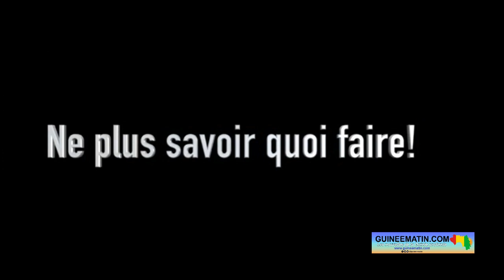Cinéma : ''À qui la faute ? '' de la Guinéenne Ramatoulaye Bah retenu pour le FESPACO 2023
La 28ème édition du Festival panafricain du cinéma et de la télévision de Ouagadougou (FESPACO) démarre le 25 février 2023. Cette année, 170 films sont retenus dans 11 catégories, dont ''A qui la faute ? '' de la jeune réalisatrice guinéenne Ramatoulaye Bah. Un court métrage dans lequel elle dénonce le manque d’établissements scolaires publics dans plusieurs localités de la Guinée. Dans un entretien accordé à Guineematin.com, l’étudiante a exprimé sa joie et son espoir de rafler le prix en jeu.

Le cinéma guinéen sera bien présent à la 28ème édition du Festival panafricain du cinéma et de la télévision de Ouagadougou (FESPACO). Le court métrage intitulé ''A qui la faute ? '' de la réalisatrice guinéenne, Ramatoulaye Bah, est retenu dans la catégorie ''films des écoles de cinéma''. Rencontrée dans un studio situé en haute banlieue de Conakry, cette étudiante de l’Institut supérieur des Arts Mory Kanté de Dubréka a partagé avec nous la bande d’annonce de son film de 13 minutes.

Ramatoulaye met en scène une jeune fille contrainte d’abandonner les études scolaires parce que son père, maçon de profession, n’a pas les moyens de payer ses frais de scolarité dans une école privée. L’actrice principale, Oumou, va commencer alors à vendre des sachets d’eau minérale dans la rue. Son frère aîné, Ismaël, dégoûté par les conditions de vie difficiles de sa famille, lui, va se lancer sur le chemin de l’immigration clandestine vers l’Europe.

« Mon film parle du manque d’écoles publiques. C’est un père de famille maçon, qui se retrouve incapable de subvenir aux besoins de sa famille. Par manque de moyens, il n’arrive plus à payer les frais de scolarité de ses enfants, alors qu’il n’y a pas assez d’écoles publiques, le peu qui existe se trouve à des kilomètres de son lieu d’habitation. Il ne peut non seulement pas payer l’école privée mais aussi les frais de transports de ses enfants pour qu’ils se rendent dans une institution publique.

Sa fille, Oumou, qui a 14 ans, va être obligée d’aller auprès de sa maman qui vend de l’eau minérale dans la circulation. Son jeune garçon, Ismaël, qui a 16 ans, lui, n’en pouvant plus de cette situation. Il décide alors de tenter l’immigration clandestine pour sauver sa sœur du manque d’instruction. Il ne veut pas que sa sœur subisse le même sort que lui, le film parle un peu de ça », explique la réalisatrice.

 Ce court métrage est la première expérience de Ramatoulaye Bah dans le haut niveau. Et elle croit fermement en ses chances de s’imposer dans sa catégorie au FESPACO. « Je crois en mes chances, parce que dans mon film, il y a eu beaucoup de travail de fond : dans la décoration, le jeu d’acteurs et le casting. Je pense que j’ai bien choisi les choses et que ça répond aux normes exigées par le jury. J’espère donc remporter le prix de la catégorie films des écoles de cinéma », a dit la jeune réalisatrice.

A noter que la 28ème édition du FESPACO qui se déroulera du 25 février au 4 mars 2023, à Ouagadougou, au Burkina Faso.